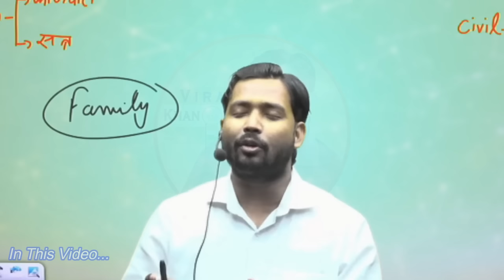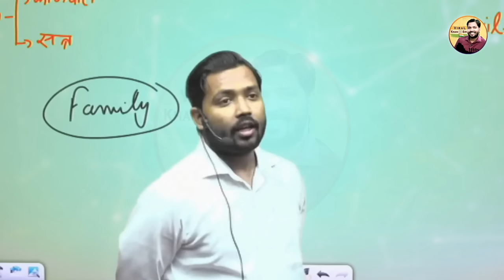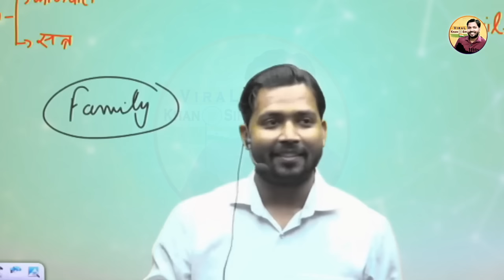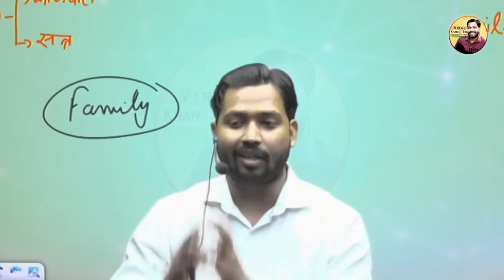शादी के बाद ये गलती कभी मत करना नही तो..? || Khan Sir Marriage Tips